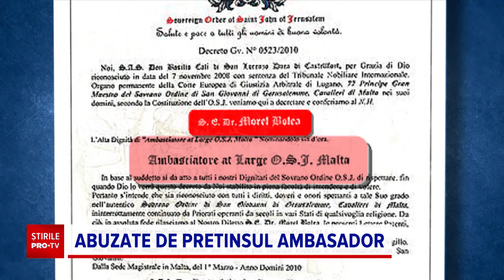Individul din Iași care racola minore și le agresa sexual a fost arestat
Bărbatul din Iași care se prezenta drept ambasador al Ordinului Suveran al Sfântului Ioan al Ierusalimului, acuzat de procurorii DIICOT, de trafic de minori a fost arestat joi seară.